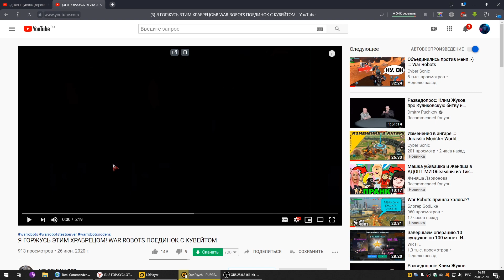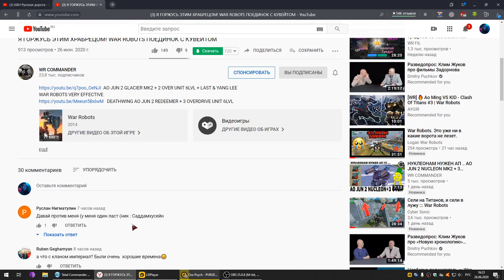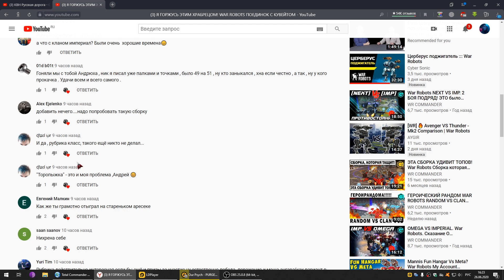Гликман съехал с катушек ::: War Robots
Долбанулся в край наш официал Гликман.